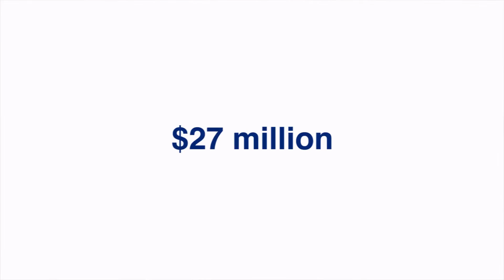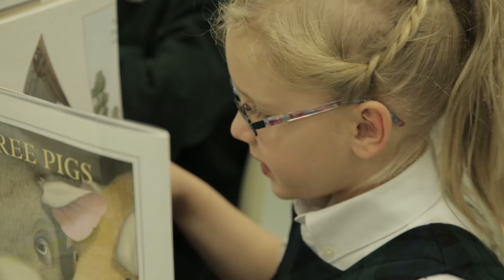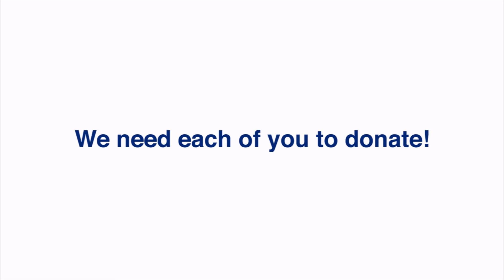Inspiring Possibilities - Why and Why Now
Inspiring Possibilities is an ambitious philanthropic initiative to make the well-rounded STS experience even better. Strathcona-Tweedsmuir School is launching a comprehensive fundraising campaign to significantly enhance teaching and learning.